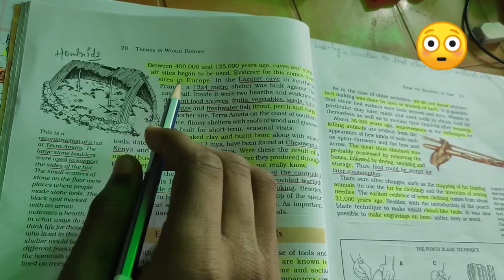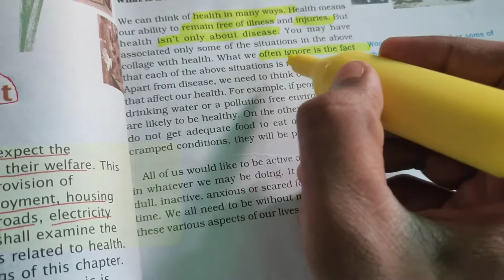A full day of UPSC Aspirant | Study Vlog | Daily Routine | IAS #1 vlog UpscVlogs StudyVlog#2021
A full day of UPSC Aspirant | Study Vlog | Daily Routine
Life of an Aspirant
Struggles, enjoyment
Study hard and Achieve your Success😊❤️
I tried to give my full efforts and energy in study.
   Myself - A student of 11th and preparing for UPSC CSE .
                                                     -By : UPSCHRT